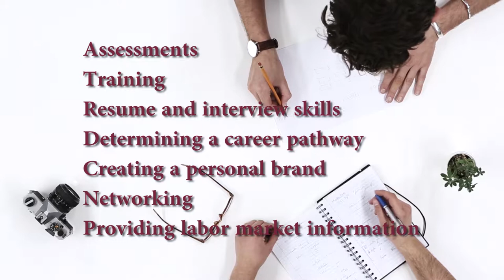Workforce Innovation & Opportunity Act (WIOA) Overview Video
Workforce Connections, Inc. is a non-profit organization that partners with the One-Stop Wisconsin Job Centers partners. Since 1983, Workforce Connections, Inc. has assisted job seekers, laid-off workers, and youth with career planning, job search assistance, and skills training. In addition, employers are assisted with a wide array of services, including recruiting, retaining, and training of employees.

As a non-profit organization, Workforce Connections, Inc. is flexible and able to mobilize easily and quickly to respond to employment priorities in the eight-county area which includes the counties of: Buffalo, Crawford, Jackson, Juneau, La Crosse, Monroe, Trempealeau, and Vernon. Workforce Connections, Inc. is led by a Board of Directors with representation from counties in western Wisconsin. The Board focuses on providing information to help residents of western Wisconsin manage their careers and local companies find skilled workers.